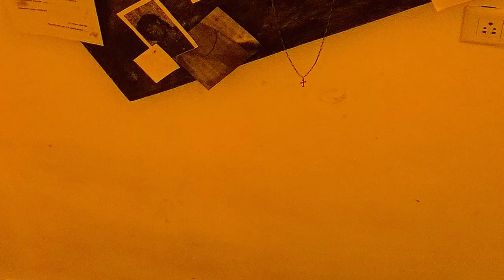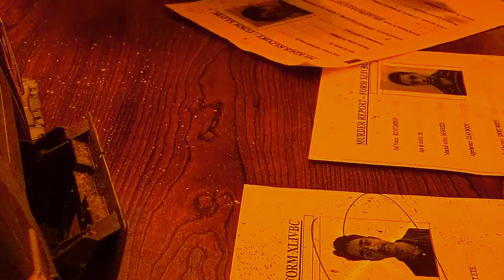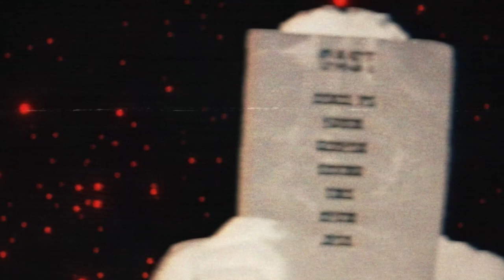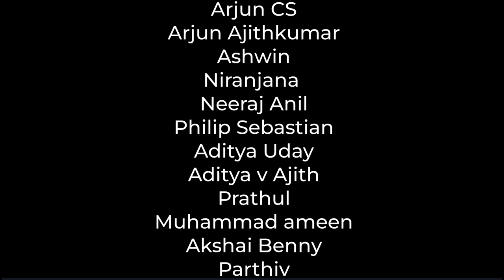ARTEMIS - Malayalam Short Film 2024